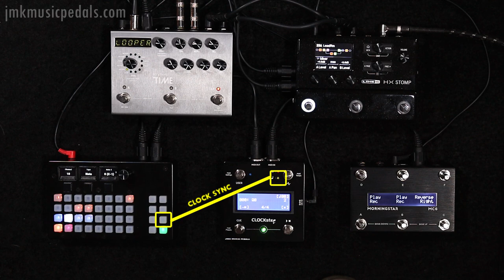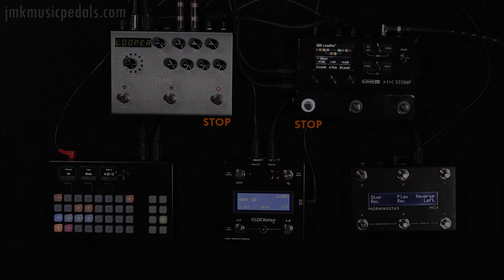HX Stomp and Timeline Synced Looping and Quantize (with CLOCKstep firmware 1.1.36)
The capabilities of CLOCKstep have been enhanced for the upcoming 1.1.36 firmware to include external MIDI Command CUEing, allowing other MIDI Controllers the ability to send messages that will CUE to the top of the next bar, quarter note or eighth note.  There's also the ability to automatically repeat MIDI Commands based on a Bar Interval (repeat a command automatically from 1 - 127 bars).

This is all put to the test in the video to synchronize a Strymon Timeline Looper and HX Stomp Single Press Looper, neither of which supports MIDI Clock or Quantize functions.  They both can loop is tight coordination with each other and with a sequenced track that can follow MIDI Clock.

CLOCKstep firmware 1.1.36 is in the final stages of development and will be available soon at jmkmusicpedals.com